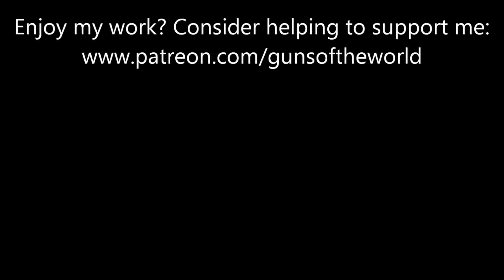IWI Tavor Part 2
Shooting my IWI Tavor.